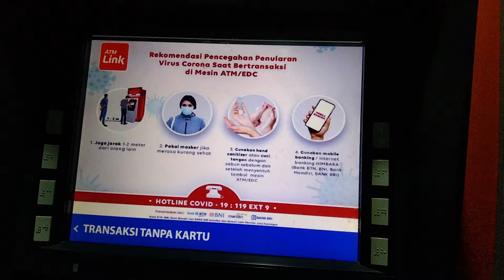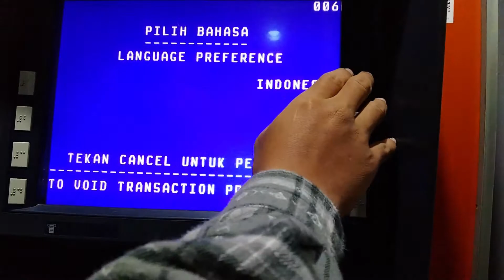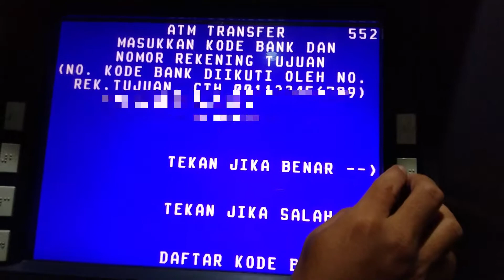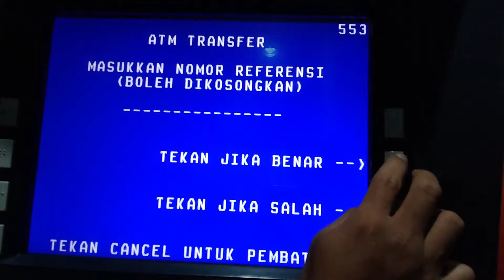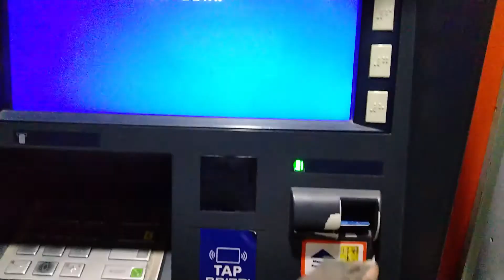Cara Transfer BRI ke Mandiri di ATM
Cara untuk mentransfer uang dari nomor rekening Bank BRI ke Bank Mandiri bisa dilakukan dengan sangatlah mudah dan gampang. Meskipun untuk tutorial mengirimkan uang ini terkenal biaya alias tidak gratis.

Namun yang pasti, sebelum kalian semuanya mengirimkan uang hal yang perlu setidaknya diketahuai bahwa dalam mentransfernya dimaksukan dulu kode bank mandiri di mesin ATM BRI, adapaun kodenya sendiri ialah 008.

Semoga saja apa yang bisa RadarEdukasi bagikan dalam video ini bisa memberikan wawasan beserta pengetahuan bagi kalian semuanya yang membutuhkannya ya.